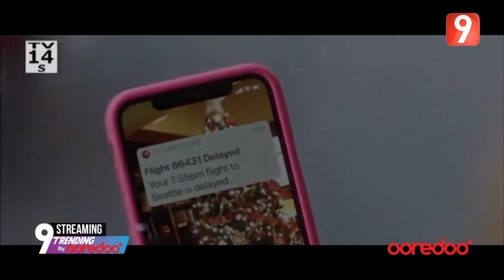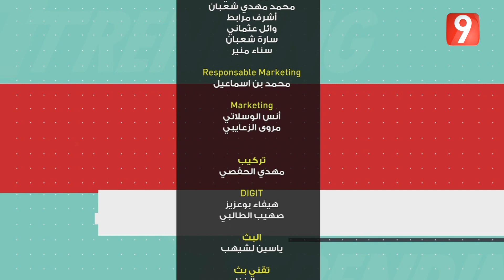9Trending by Ooredoo EP38 P02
9Trending by Ooredoo EP38 P02